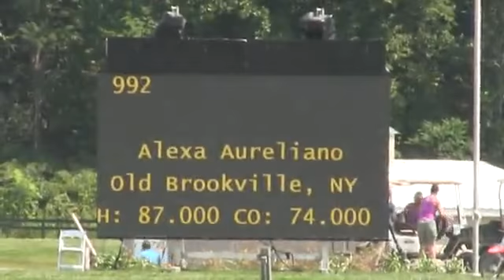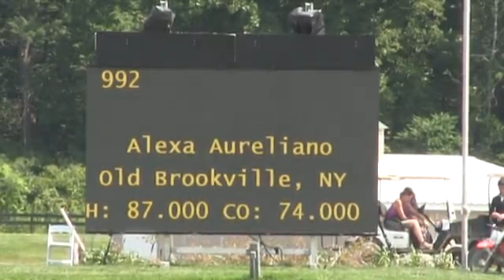Video of Qualitat ridden by Alexa Aureliano from ShowNet!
Qualitat ridden by Alexa Aureliano at USEF Junior Hunter National Championship.  This round is from class 604, USHJA Hunterdon Cup Equitation Classic and finished 58 of 87.